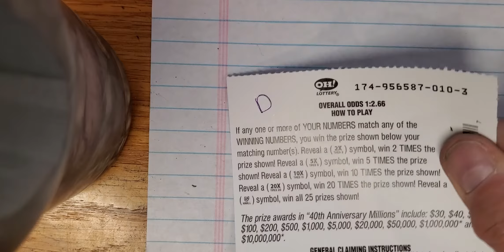💥5X💥Ticket Split Friday with Darlene Eddy 40th Anniversary Millions 🤑🤑🤑